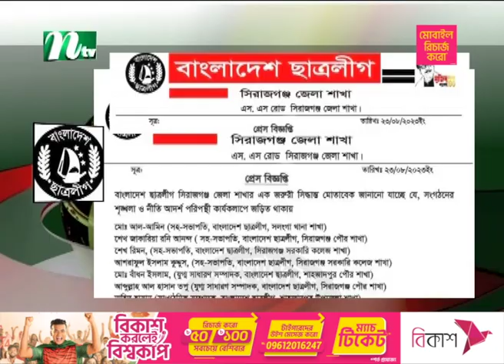সিরাজগঞ্জে ছাত্রলীগের ২১ নেতা বহিষ্কার | NTV News